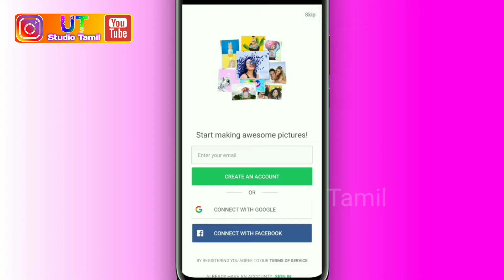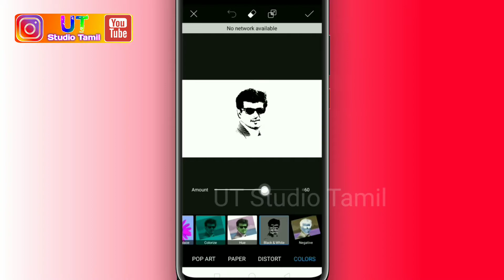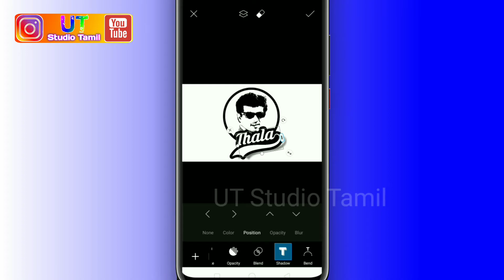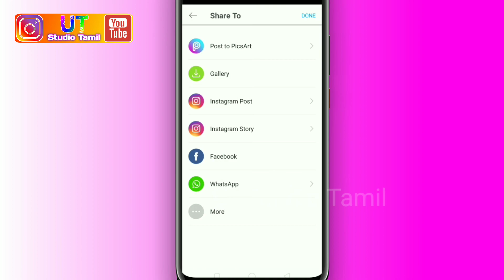Thala Thalapathy PicsArt Awesome Photo Editing Tamil | UT Studio Tamil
🙏🙏🙏 Welcome to UT Studio Tamil 🙏 🙏🙏

In this video we are Explaining about how to Make Awesome Thala Thalapathy Photo Editing Tamil Using PicsArt application in Mobile

PicsArt Awesome Photo Editing Tutorial Tamil

Ilayaraja Infinite Love Failer WhatsApp Status Video in Kinemaster Tamil | UT Studio Tamil Watch the video

UT creation tamil
UT creation
avee player
kinemaster tamil
kine master
inshot
full editing
PicsArt
PicsArt tutorial
basic editing tutorial
basic tutorial
editing tutorial
full moblie editing
kinemaster video editing app without watermark,
kinemaster video editing app tamil,
kinemaster video editing background change tamil,
kinemaster video editing cinematic,
kinemaster video editing double role